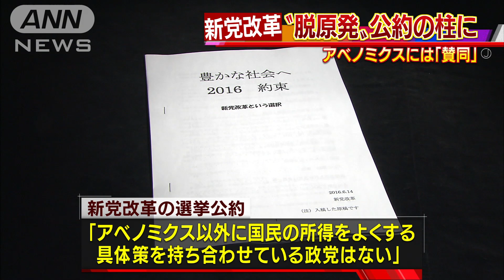「脱原発」とアベノミクス賛同 新党改革が公約発表(16/06/14)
新党改革は「脱原発」を公約の柱に掲げました。　新党改革の公約では、脱原発を掲げるとともに、代わりに各家庭に水素燃料電池を導入し、電気を自給自足する社会をつくるとしています。